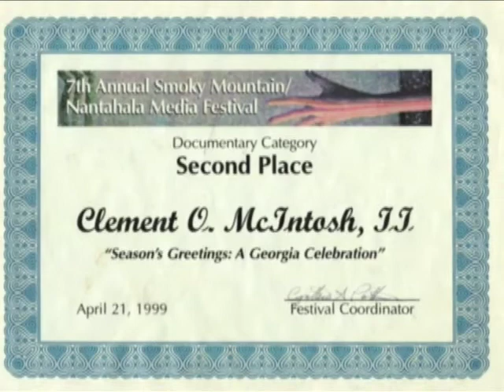Clem For Christmas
If you ever wondered how TV Christmas Specials come about, Clem For Christmas recalls two such televison programs Produced by Clement O. McIntosh for Georgia Public Television in the late 1990s. Season's Greetings and Jessye Norman : A Holiday Homecoming.
 Excerpt from "The Original Clement O. McIntosh", an oral history project that I produced in 2008.